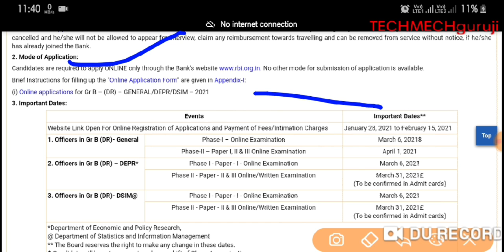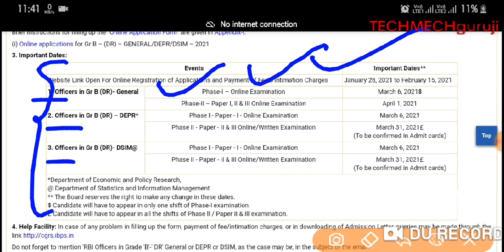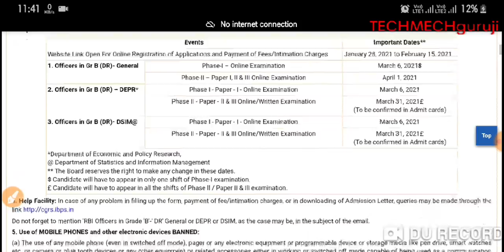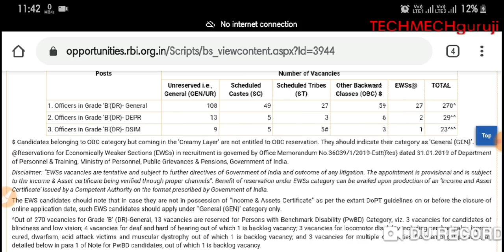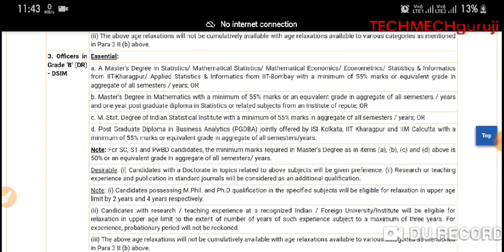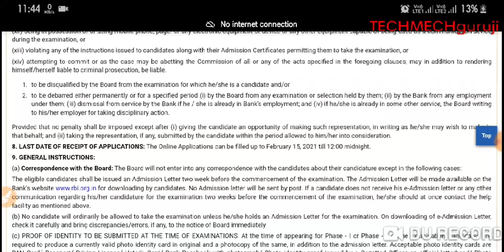RBI RECRUITMENT 2021,RESERVE BANK OF INDIA ने GRADE-B के पदो के जारी किया विज्ञापन,FULL NOTIFICATION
My Youtube Gears / devices & equipements
1. My Microphone
2. My Smartphone
3. My Laptop
4. My Tripod
5: My Studio Green screen
6. My Hand Watch
7. My SunGlass